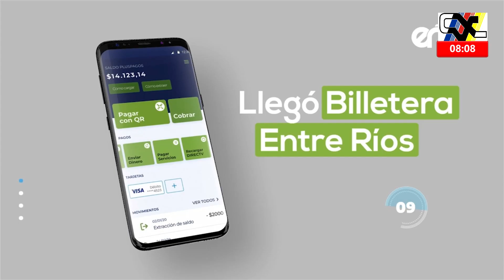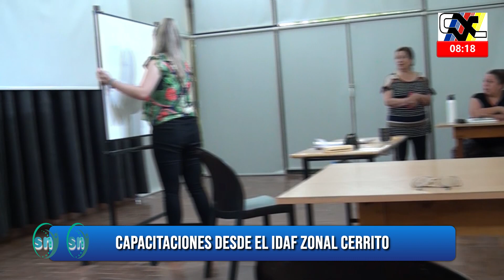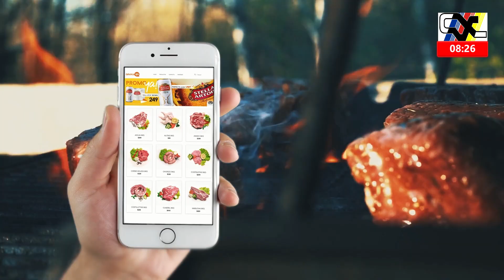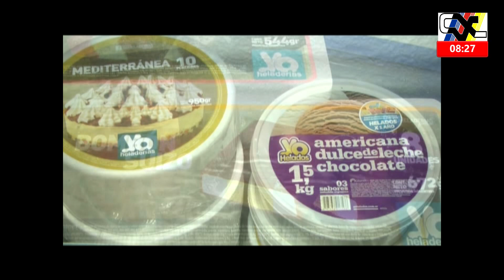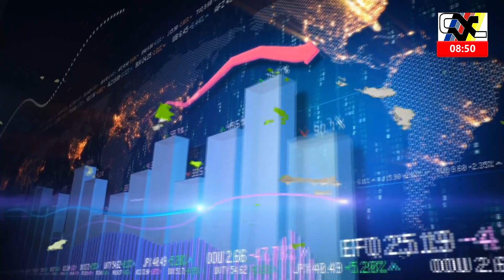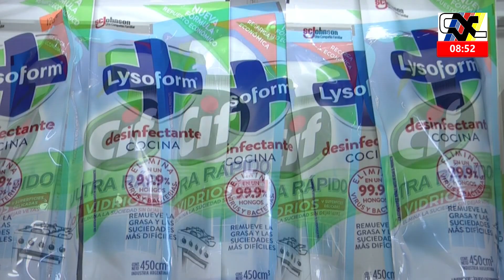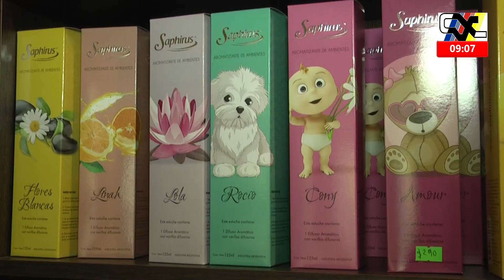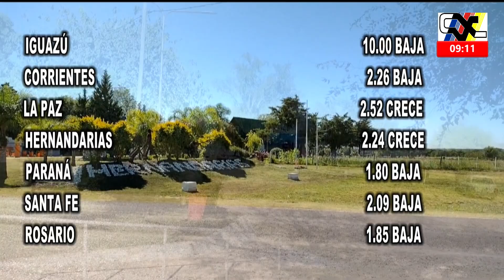Programa Segmento de Noticias - Martes 20 de diciembre de 2022